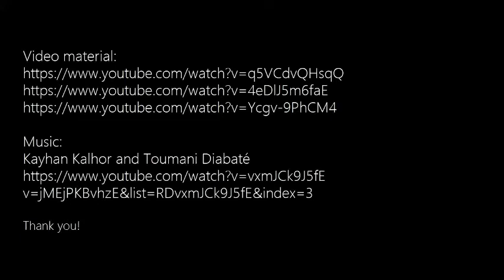Central Asia, 10th - 12th Centuries, Damghan & Bukhara (Lecture 7-1)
Many achievements of Muslim civilizations in Central Asia are still relatively unfamiliar. Surviving monuments are rare because of the tumultuous history of these vast territories.